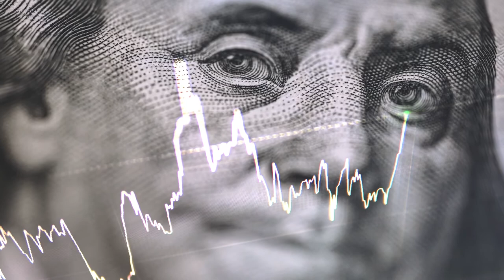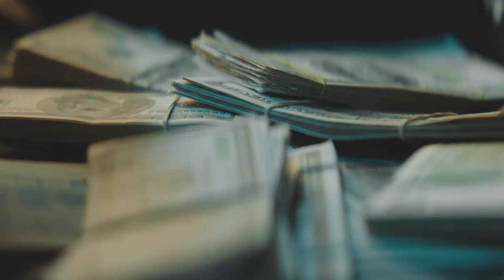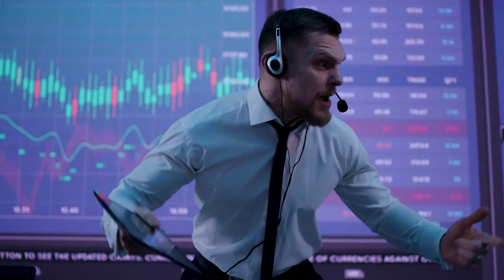What is the Commercial Real Estate Bubble | Hayden Crabtree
In this video, I'm going to talk about the commercial real estate bubble, and how you can protect yourself as an investor. Let's dive in.

Skip The Flip 2: Three Keys to Any Deal - Latest 2021

Hayden Crabtree is the author of the bestselling book Skip the Flip: Secrets the 1% Know About Real Estate Investing. It started with investing in Self Storage Facilities, Hayden now helps individuals participate in the World's Greatest Investment: Cash Flow Producing Real Estate.